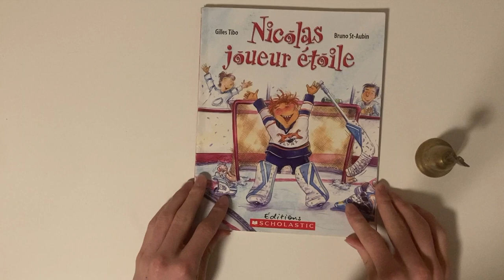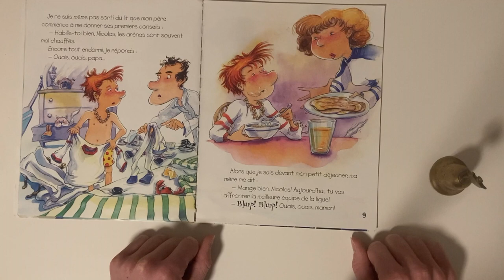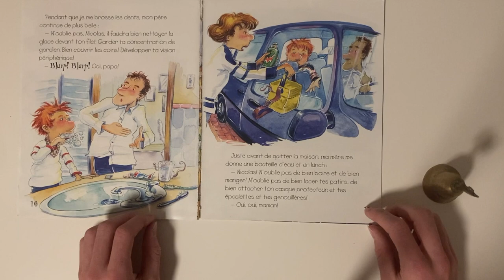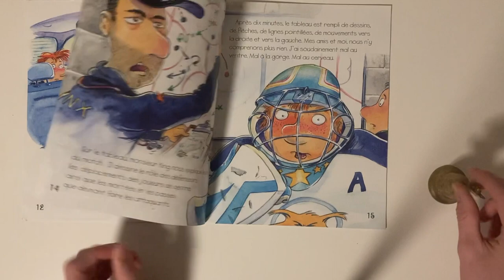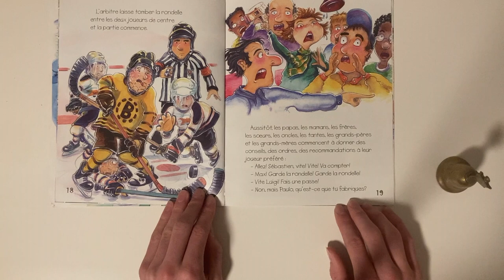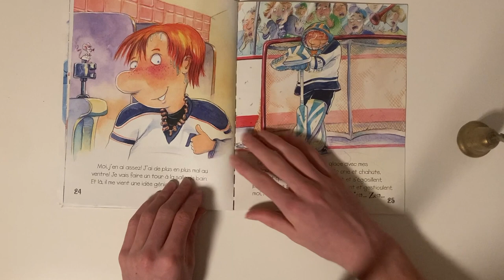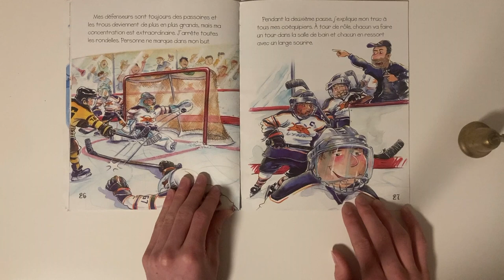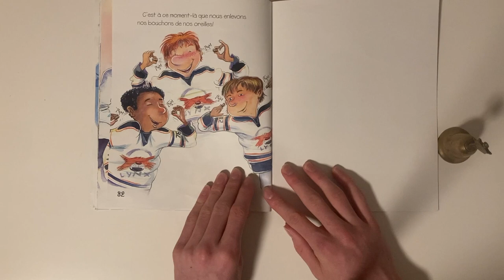Nicolas joueur étoile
Nicolas joueur étoile, par Giles Tibo et Bruno St-Aubin